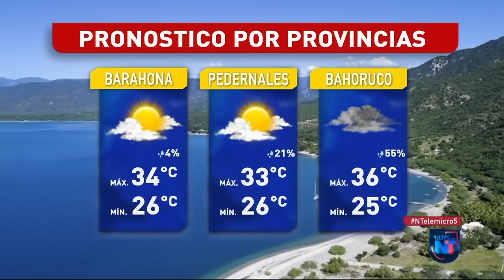Se registran fuertes aguaceros en gran parte del país